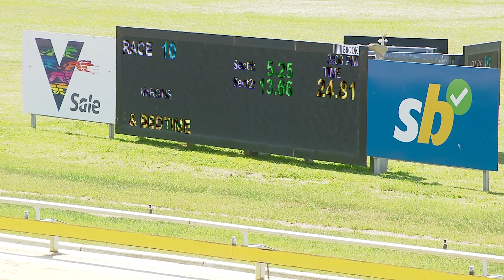SLE WED 15 NOV 23 R10